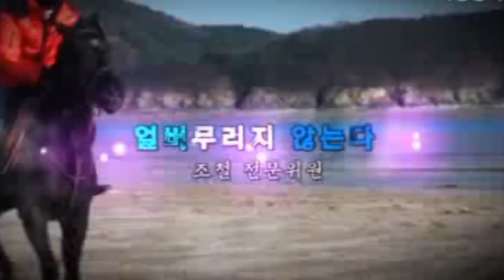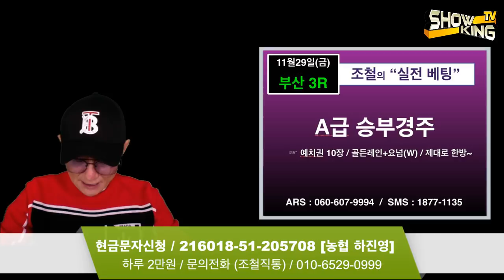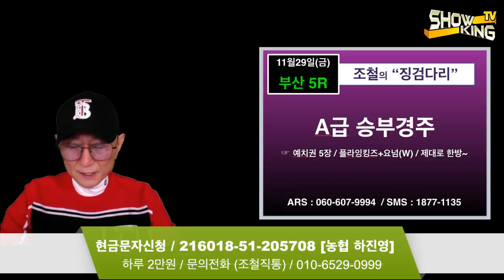조철스타일 경마/ [11/29/금요] 실전베팅 / 징검다리 UCC